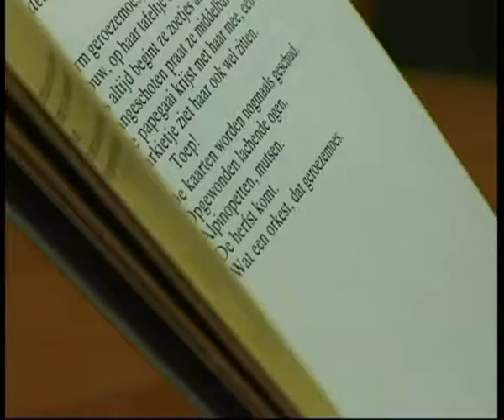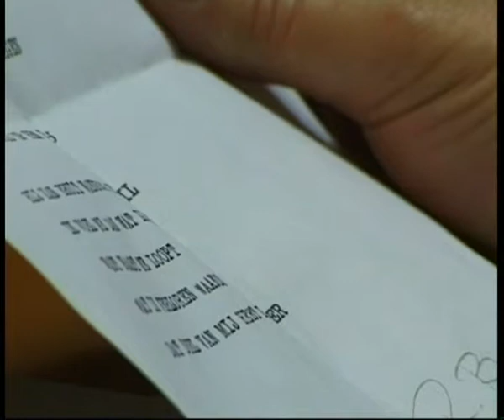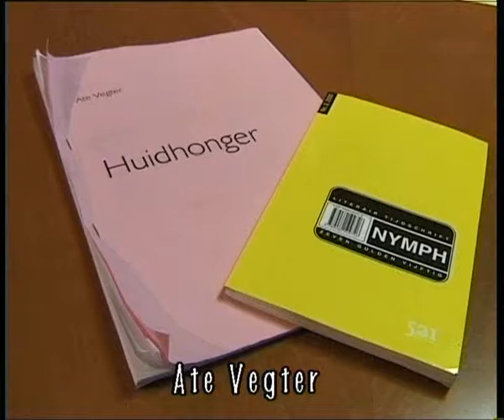Renee Bicker Caarten, Rath Bueno de Mesquita, Ate Vegter, 2000